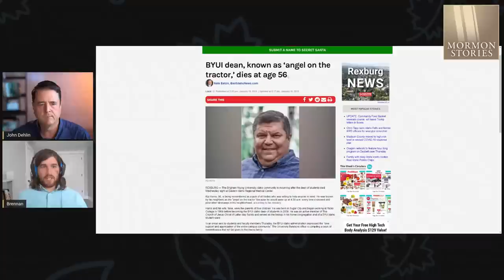My Father's Death by Suicide as BYU-Idaho Dean - Ep.1352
Brennan Harris’ dad, Kip Brower Harris, took his own life on January 9, 2019, while he was employed as Dean of Students at Brigham Young University - Idaho.  During his 30 year career at BYU Idaho, Kip Harris had served twice as a Mormon bishop, served in a Mormon Stake Presidency, and was personal friends with LDS Church apostle David Bednar.

In the final years of his second term as bishop, Kip Harris became involved in an extra-marital affair with a neighbor and ward member.  Inexplicably, when Kip Harris was found in a car with this neighbor/ward member by a Sugar City police officer, this police officer informed Kip Harris' LDS church leaders (violating the separation of church and state).  Kip Harris' church leaders, in turn, notified Harris' employer (BYU Idaho), who then put Kip Harris on leave (threatening to fire him).  This horrific sequence of confidentiality violations led Kip Harris to feel like his only option was to take his own life, which he did in January of 2019.

Brennan Harris, Kip's son, believes that the LDS Church, BYU Idaho, and Sugar City police are all partially responsible for his father’s death.  Brennan has written publicly about his father's story at these links:

A brief biography of Kip Harris by his son, Brennan.

A description of the events leading up Kip Harris' death by suicide, also written by Brennan.

This is Brennan’s story.